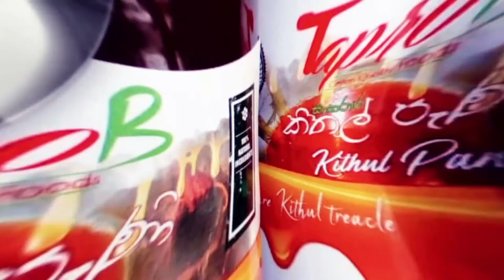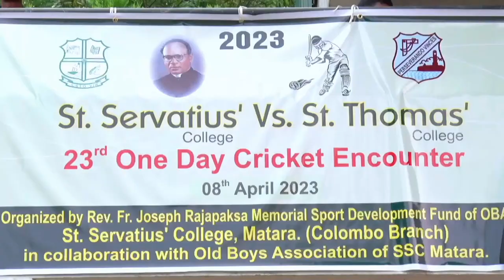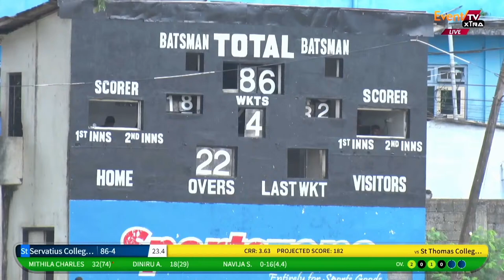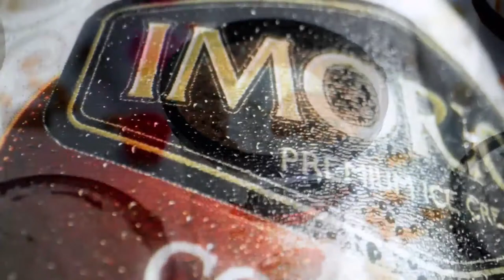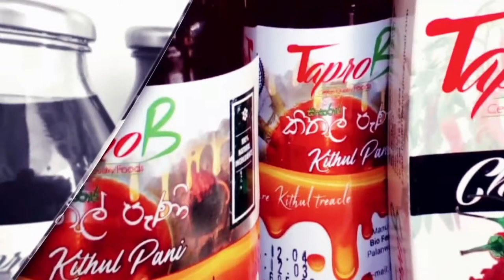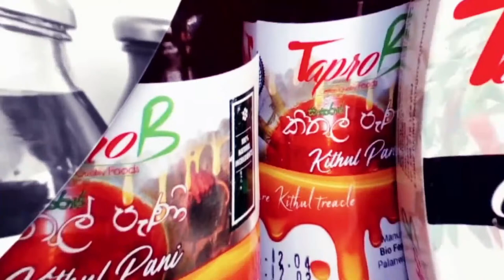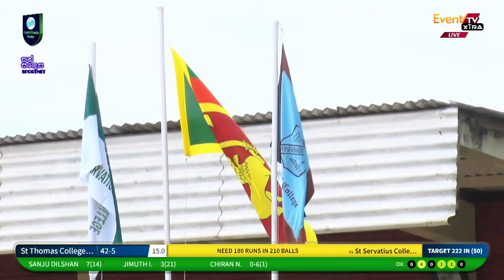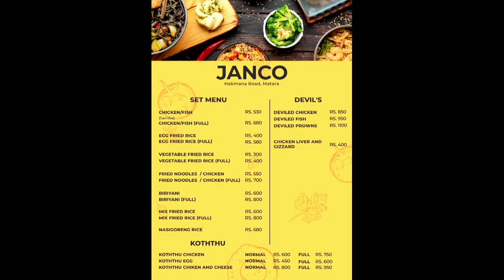St. Thomas' College vs St. Servatius' College | 23rd Limited Overs Encounter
The 23rd limited overs cricket encounter between St. Thomas' College, Matara vs St. Servatius' College, Matara will be played on 8th of April at Uyanwatte Stadium, Matara. Watch LIVE action on ThePapare.com from 9.30am (GMT+ 5:30) onwards.

Production Credits - Ceylon Events Master